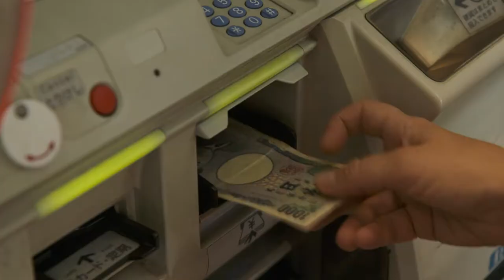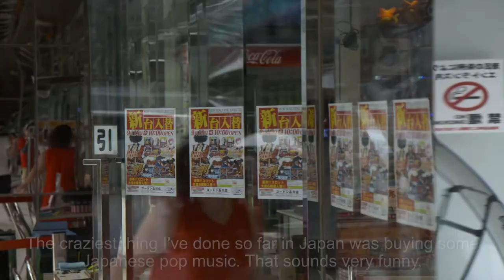Meet the Musicians #4: Gaël Gandino, (Harp)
In our web-series "Meet the musicians" several members of the Bayerische Staatsoper introduce themeselves and talk about the Tour of Asia 2017 as well about their life as musicians.